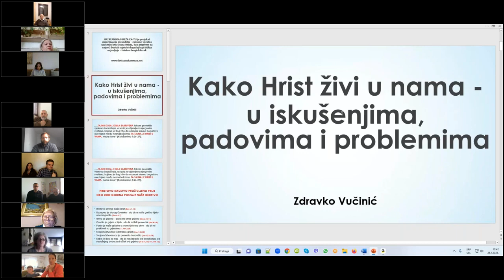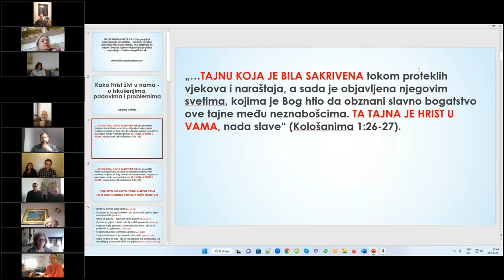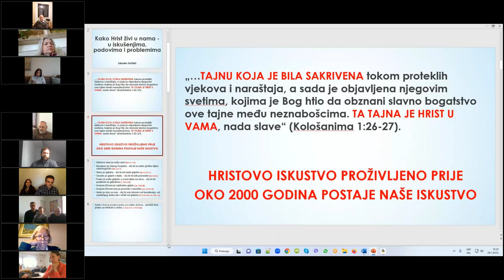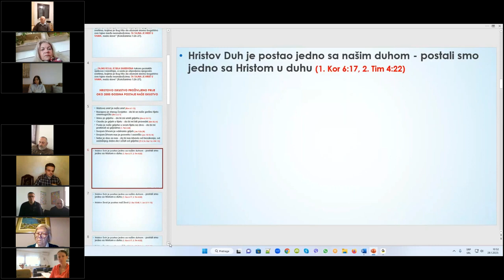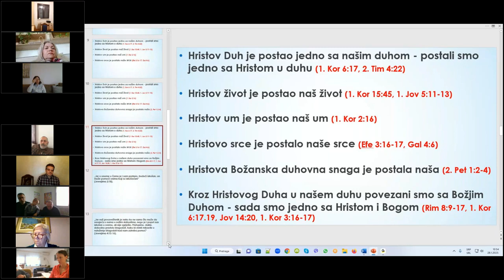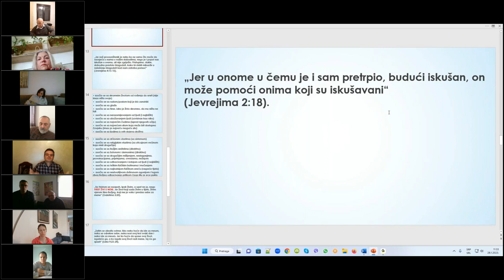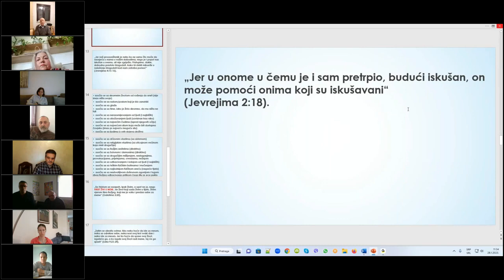Jak Kristus žije v nás v pokušeních, pádech a životních problémech - Zdravko Vučinić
Je možné žít vítězným křesťanským životem? Jak je možné odolat každému pokušení? Jak se na nás Bůh dívá, když padáme a hřešíme? Jak můžeme procházet životními problémy a čelit těžkostem, a přitom být radostní a spokojení?